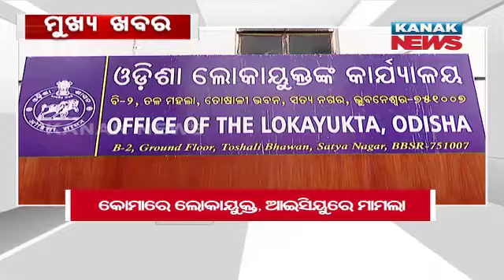9 PM Headlines ||| 6th September 2024 ||| Kanak News